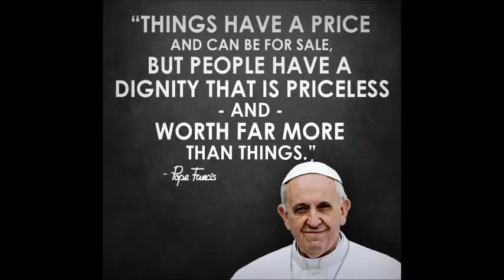Philippines 2015: Volunteers Around the World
I just want to thank everyone who was able to support me and those who donated anything for me to be able to take this opportunity to participate in a medical mission in the Philippines.
This experience has definitely taught me to really help those in need, even if it's just something small. From checking patients vital symptoms, playing with kids, talking to the locals and giving them free medication has made me really happy. Although i'm nowhere near to being part of the medical field, i was able to see Doctors do their job and work with the patients and learn about different medications and what they do for your health.

With that, I give this opportunity and blessing all to God. I thank him for giving me family and friends who supported me and allowed to step away from my comfort zone. I thank him for all the new friendships that he was able to let me make. Without him this wouldn't have been possible.

Therefore this video is definitely dedicated to him, because how much i believe in all he does and knowing what he has planned for my life. This trip tested my faith, showing me that eve though i was far away from my family and friends, he still gave me strength to push forward every single day.

This i Believe (The Creed) - Hillsong United